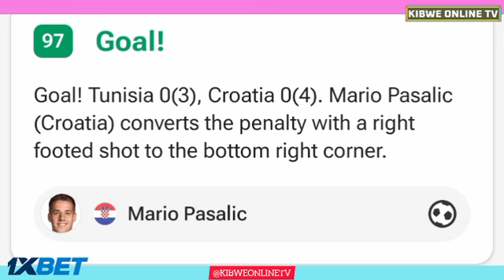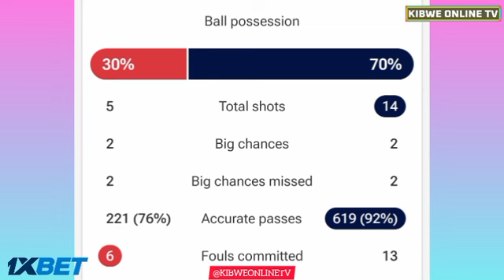Tunisia vs Croatia (4-5), All Goals Results & Extended Highlights FIFA International Friendly Match